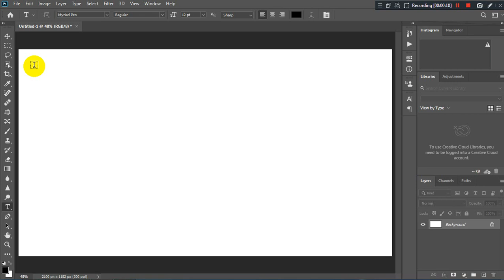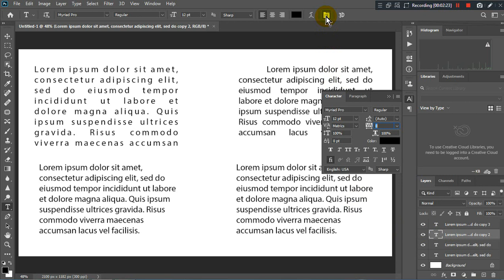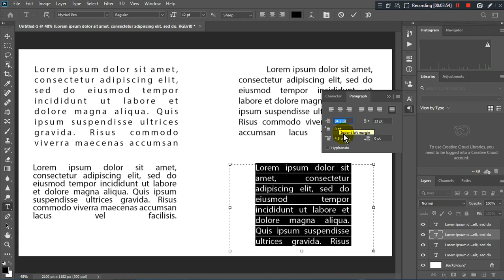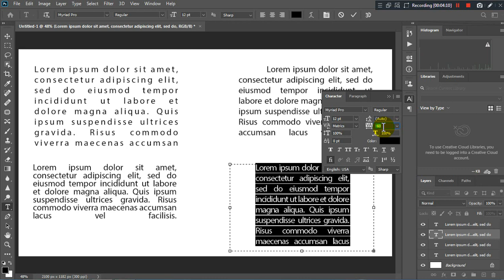how to change text spacing - leading text in photoshop cc 2020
how to change text how to change text spacing in photoshop cc 2020 for beginner - leading text